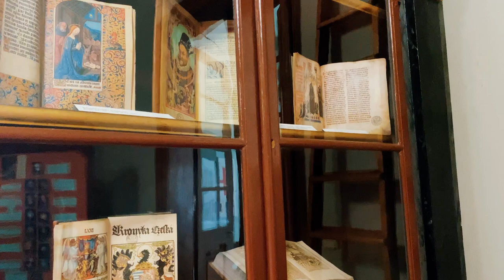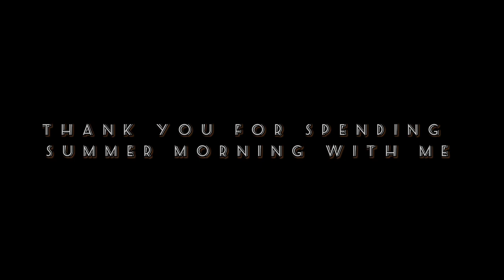Prague Diaries | The Klementinum Library, Astronomical Tower and The Old Town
I finally uploaded the second video from Prague. This footage is from the summer morning I spent in this beautiful city roaming the streets of the Old Town and visiting the Klementinum Library often voted as the most beautiful library in the world. I also climbed the Astronomical Tower to have a beautiful view of Prague.

The majestic Klementinum Library also known as the National Baroque Library of the Czech Republic was built in 1722 by Kilián Ignác Dienzenhofer. The bookshelves are made of dark wood and lined with spiralling colonnades topped with gold leaf. The library holds the collection of 20,000 books. The Klementinum complex is situated just a few meters from the Charles Bridge and can be visited only on a guided and non-guided tour. You can enter the library but you can admire it from its entrance.

As I had a just a few hours left in Prague on that day  I decided to roam around and explore the hidden passageways of the Old Town. In the video I kept more street sounds as asked by some of you. It was quite windy on that day so unfortunately it can be heard in the video. Also, I am sorry for my heavy breathing 😀😛😛😳 in some parts of the video. I tried to mask it with some background music so I hope it’s not too annoying. I am not sure what happened there but I guess the combination of travelling across four countries in four days, tiredness, hot and windy weather did not help 😛

Anyways, I hope you will enjoy this little video of Prague and you will be able to visit it one day. The Klementinum Library is a must if you are ever in Prague.

Wishing you a peaceful week ahead!